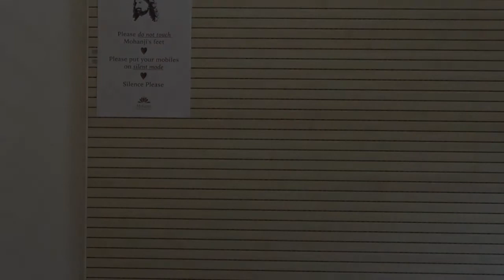Experience sharing by Ami Imzaia